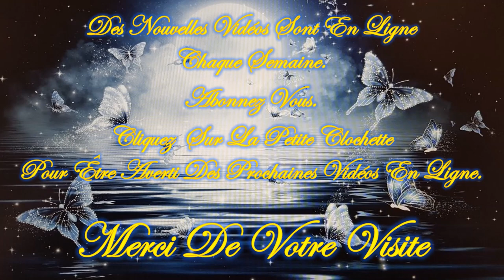❤️🕯️Message Intemporel de ce Jeudi 18 Juillet 2024 🕯️❤️ Je t'invite à le découvrir💚🌹🌹🌹